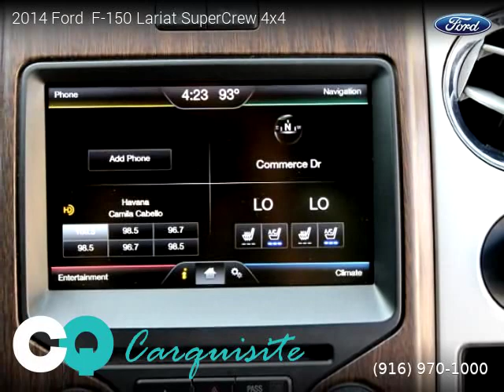2014 Ford F-150 - Carquisite LLC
Carquisite LLC
305 Riverside Avenue

2014 Ford  F-150

One owner vehicle, Clean title, Extended Warranty Available, 65,769 miles, Automatic, White Platinum Metallic Tri-Coat exterior, Black interior, Pickup, 4 Wheel Drive, 4 doors, 6 cylinders, Gasoline, MPG City 14 and 19 in Hwy.